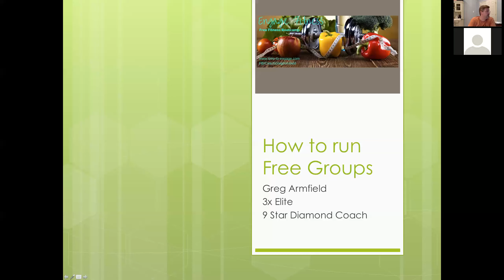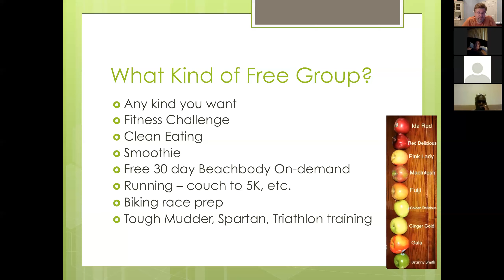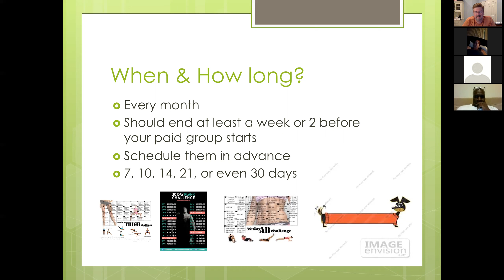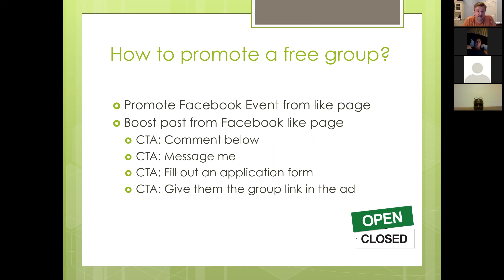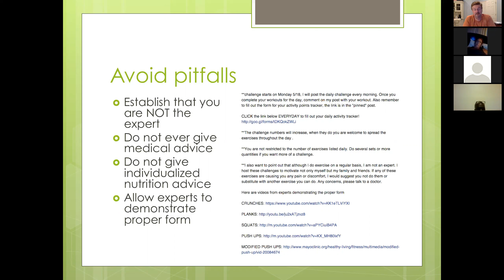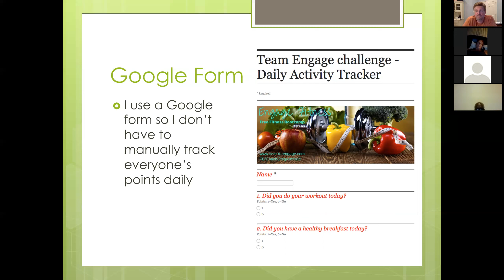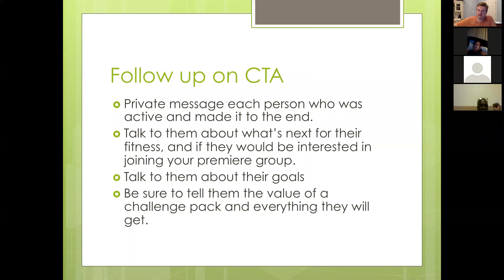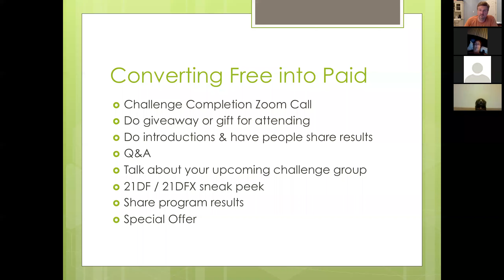Free Group Training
by Coach Greg